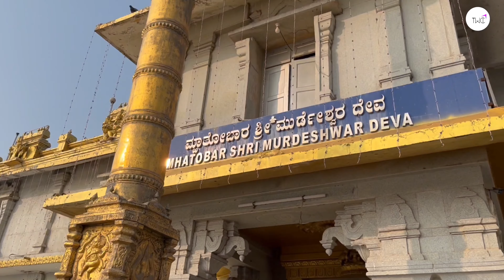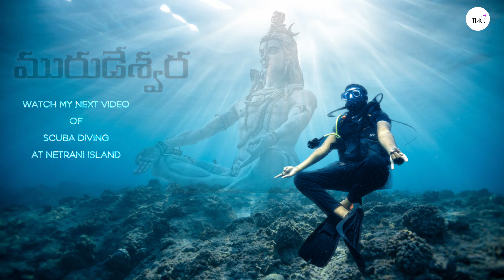Murdeshwara 4k | Cinimatic | Aerial Film | Apple IPHONE 13 | Travel with chakri | Twc | Chakri Arya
hey guys...
Murdeshwar is a town in Uttara Kannada district in the state of Karnataka, India, It is famous for the world's second tallest Shiva statue, the town lies on the coast of the Arabian Sea and is also famous for the Murdeshwara Temple.
This video recorded in iphone 13 mini..but u can feel  the cinimatic visuals.